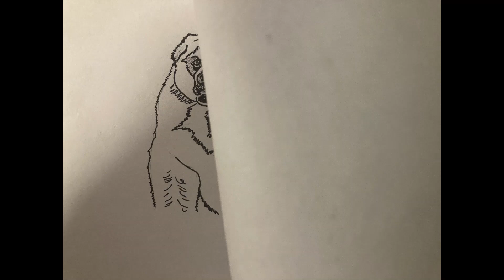Thomas Flynn - Gemini (Music Video)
Track 8 from Intones